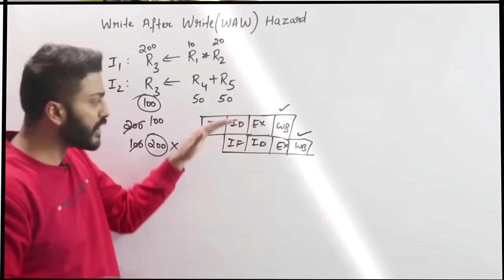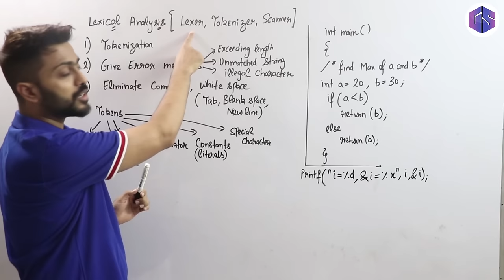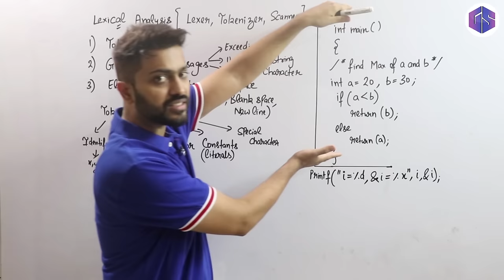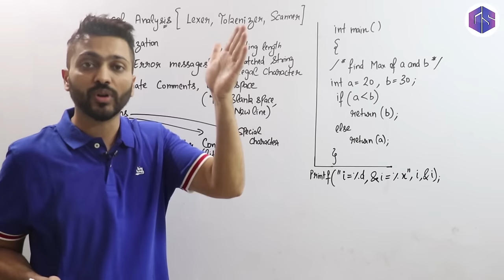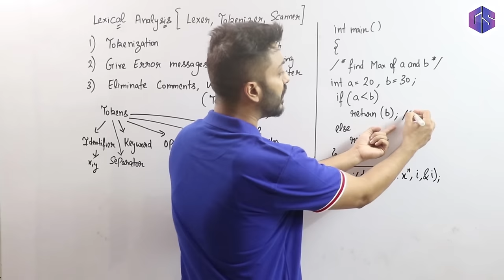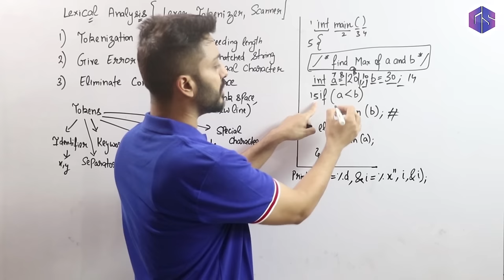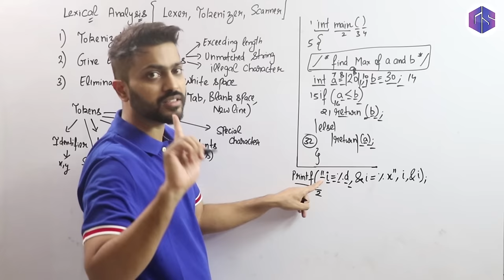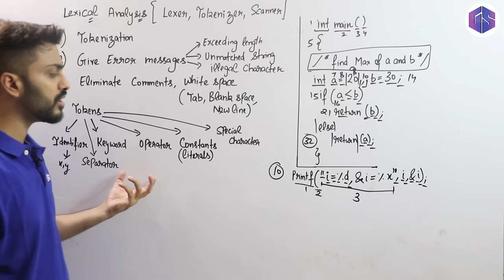Lec-3: Lexical Analysis in Compiler Design with Examples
0:00 - Introduction
0:30 - Lexical Analysis
1:22 - Tokenization
3:51 - Give Error messages
5:08 - Eliminate Comments